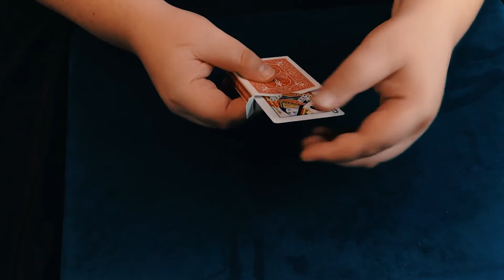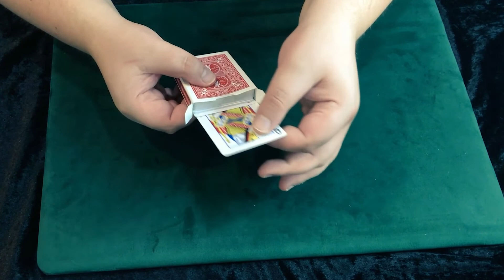〈DL〉Through / スルー（アウトジョグ状態 アンビシャス）by Mario Tarasini